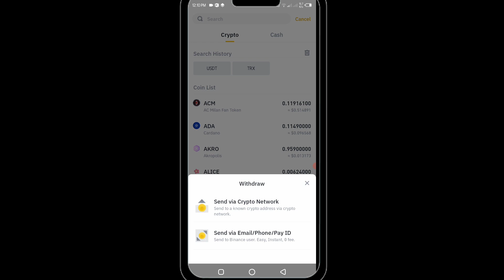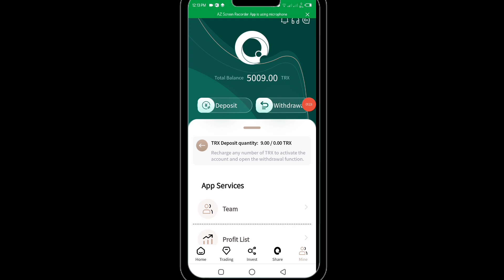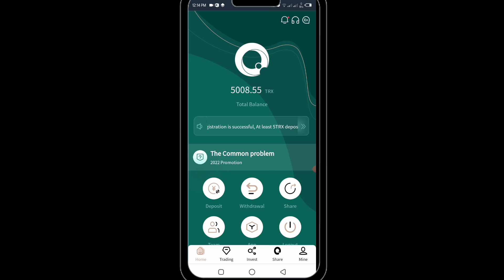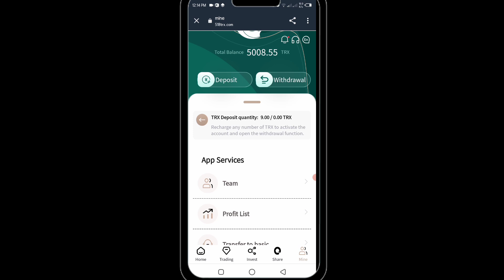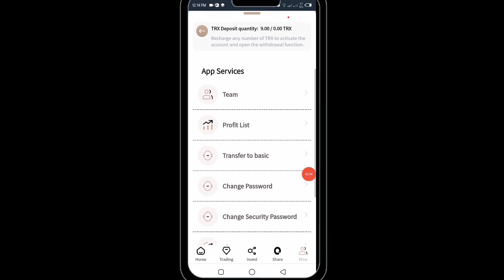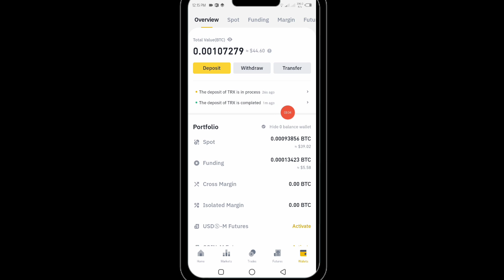New Best Trx Mining Site 5000Trx Bonus || Make Money at Home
In 2022, the best cloud mining investment and wealth management platform in the whole network will give you the most stable and long-term investment and

wealthmanagement plan!

Global TRX investment platform with stable income
Make money every day, withdraw cash every day, take action
1. Minimum deposit :5TRX, 5% daily withdrawal
2. The accumulative deposit is 5-30000TRX, and the daily withdrawal is 5%
3. The accumulative deposit is 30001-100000TRX, and the daily withdrawal is 5.5%
4. The accumulative deposit is 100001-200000TRX, and the daily withdrawal is 6%
5. The accumulative deposit is 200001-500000TRX, and the daily withdrawal is 7%
6. The accumulative deposit is 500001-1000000TRX, and the daily withdrawal is 8%
7. Cumulative deposit 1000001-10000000TRX, daily withdrawal 9%
8. The accumulative deposit is 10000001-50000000TRX, and the daily withdrawal is 10%
The higher the accumulated recharge amount, the higher the rate of return. This is a long-term and stable income, looking forward to your joining~recommend recharge to

get rich rewards!
Recommend recharge to get rich rewards:
The LV1 recommendation is LV2, the LV2 recommendation is LV3, and the LV3 recommendation is the user.
When your LV1 deposits, you will get a 13% commission.
When your LV2 deposit, you will get 6% commission.
When your LV3 deposit, you will get 3% commission.
example:
For example [When LV3 recharges 100TRX], you will get 3TRX commission.
Bonuses can be withdrawn immediately, unlimited.